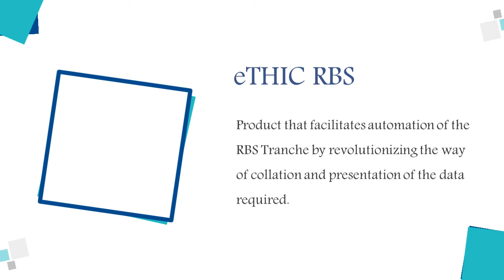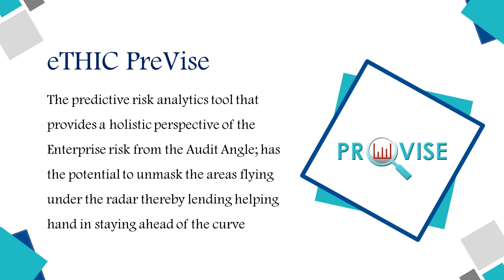eTHIC Suite of products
NCS, the market leader in Audit and Compliance Management solutions in the subcontinent presents eTHIC Suite of Products. Raising to the need of the hour, NCS expands its product catalog to include niche solutions that uses Predictive and AI. Call us to understand more.